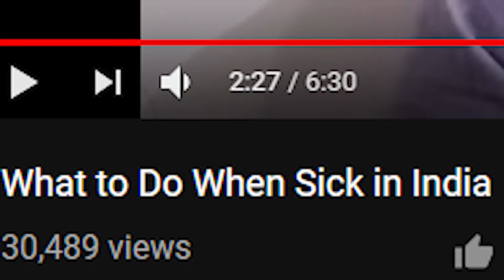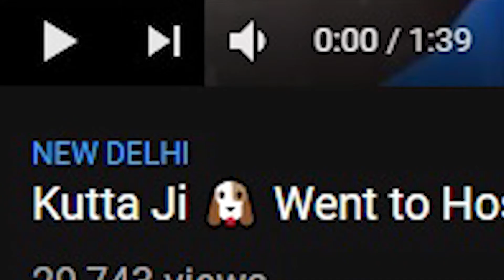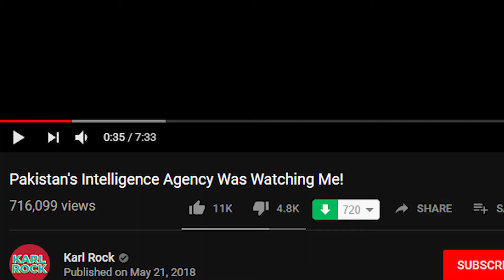How To Drink Cow Pee In Style | Karl Rock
LET'S PLAY PUBG:
username: mousieroaster
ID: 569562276